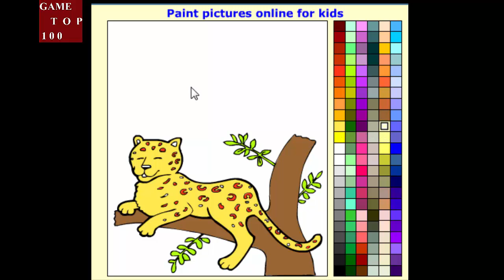Game tô màu con báo đốm | Tô màu chủ đề con vật | PLAYING JAGUAR COLORING PAGES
Báo đốm châu Mỹ (Danh pháp khoa học: Panthera onca) là một trong bốn loài lớn nhất của họ nhà Mèo bên cạnh sư tử, hổ và báo hoa mai, có nguồn gốc ở Nam Mỹ và Trung Mỹ và là loài duy nhất trong số bốn loài này ở khu vực châu Mỹ. Báo đốm còn là loài mèo lớn nhất châu Mỹ.

Do hoa văn trên người nó tương đối giống loài báo, thể hình gần giống loài hổ mà rất nhiều người châu Mỹ chưa từng nhìn thấy hổ và báo chính cống, nên gọi nó là Hổ châu Mỹ (Amerikanischer Tiger) hoặc Báo châu Mỹ. Hai cái tên này được sử dụng đến tận ngày nay. Ở Mỹ, chúng cũng thường được gọi là hổ châu Mỹ để phân biệt với những con báo Mỹ nhỏ hơn hoặc báo sư tử, mà cũng đã được tìm thấy ở Louisiana vào thời điểm đó
Chiều dài của báo đốm Mỹ dao động trong khoảng 1,1 tới gần 1,9 mét, cao khoảng 70 cm tính tới vai, và có trọng lượng khoảng 57 đến 113 kg. Báo đốm Mỹ có cấu trúc quai hàm khỏe nhất trong họ nhà Mèo. Màu nền của chúng thông thường là màu vàng-da cam, với hàng loạt các vòng hay hình hoa thị bên hông và các đốm trên đầu và cổ. Có thể phân biệt chúng với báo đốm hoa mai theo các đốm trong các hoa thị. Nếu báo bị nhiễm hắc tố thì nó có thể sinh ra các báo con hoàn toàn đen (mặc dù khi nhìn gần vẫn thấy các đốm). Các con này được gọi là báo đen, nhưng đây không phải là một loài riêng biệt.

Báo đốm Mỹ sinh sống chủ yếu ở các rừng mưa nhiệt đới từ miền nam và miền trung châu Mỹ tới México, nhưng ít khi nhìn thấy chúng ở các vùng núi. Được biết đến với khả năng bơi lội và leo trèo rất tốt, chúng thích sống ở ven sông, trong các đầm lầy và trong các khu rừng rậm nhiều con mồi. Người ta ít khi quan sát thấy báo đốm Mỹ ở phía bắc cũng như ở phía tây nam của nước Mỹ, đặc biệt là ở Arizona. Theo lịch sử, các khu vực lãnh thổ của báo đốm Mỹ từng trải dài về phía bắc tới tận miền bắc California và miền tây Texas.

Mặc dù báo đốm Mỹ có ngoại hình tương tự báo hoa mai và có quan hệ họ hàng gần với loài này, nhưng có các tập tính gần với [hổ] hơn. Báo đốm Mỹ là những kẻ săn mồi cô độc, chúng không đi săn với những con báo khác ngoài mùa sinh sản. Chủ yếu chúng săn bắt các con mồi lớn. Quai hàm khỏe của chúng cho phép chúng săn bắt hươu, nai, chuột lang nước và lợn lòi Pecari, thậm chí là cá sấu và trăn nhưng chúng là những kẻ cơ hội và sẽ ăn mọi thứ từ ếch, thằn lằn đến chuột hay chim, cá cũng như thú nuôi trong gia đình. Quai hàm đặc biệt khỏe cho phép báo đốm phát triển phương pháp giết con mồi khác với các loài khác thuộc họ nhà mèo: cắn và đâm thủng sọ con mồi. Báo đốm Mỹ có thể chạy nhanh tới 70 km/h nhưng không bền, nên chúng thường kiên trì rình mồi và ít khi tham gia vào các cuộc đua dài hơi.

Báo đốm Mỹ đực đạt đến độ tuổi trưởng thành khi chúng từ 3 đến 4 năm tuổi, báo cái sớm hơn chừng một năm. Báo cái sẽ sinh tối đa 4 con sau từ 90 đến 110 ngày mang thai, nhưng không quá 2 con non sẽ lớn đến độ trưởng thành. Khi vừa sinh ra, con non nhắm mắt và chúng chỉ có thể nhìn được sau khoảng 2 tuần. Chúng sẽ sống cùng mẹ trong khoảng 2 năm trước khi bỏ đi để thiết lập lãnh thổ riêng, lãnh thổ này có thể đạt tới 25–150 km2, phụ thuộc vào mức độ tập trung của các con mồi. Trong điều kiện nuôi nhốt, báo đốm Mỹ có thể sống tới 20 năm.

com/watch?v=GG59ECM7uUs